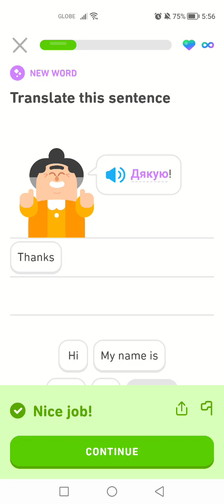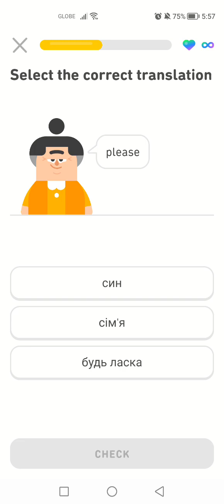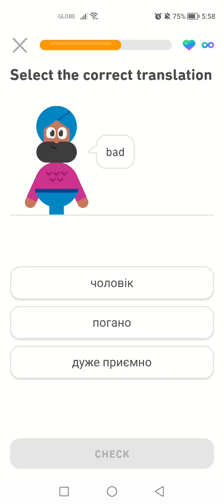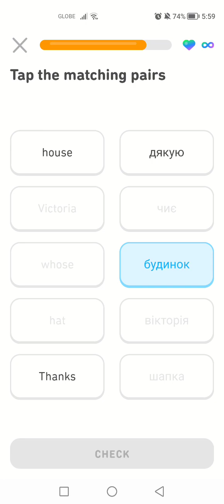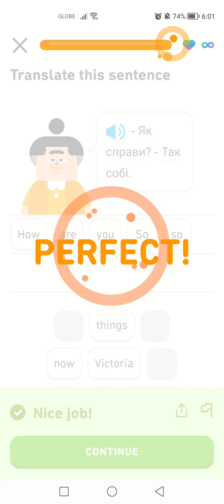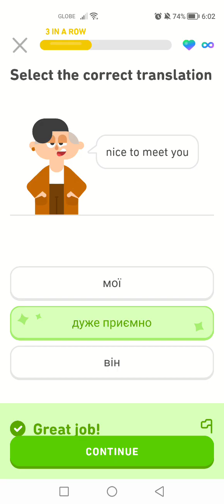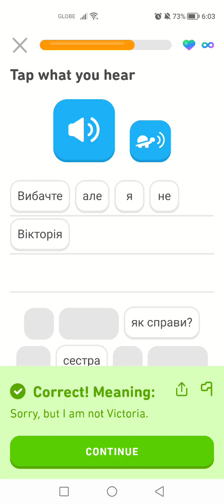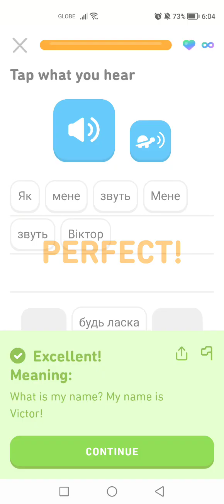Let's Learn Ukrainian With Duolingo | Episode 66